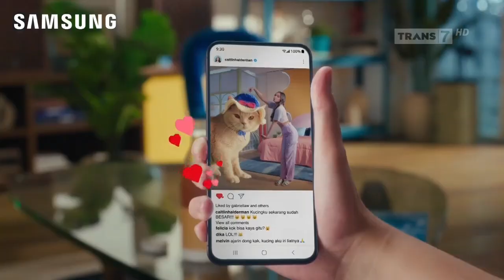Samsung Galaxy S24 FE • Photo Assist • TVC Edisi 2024 • Iklan Indonesia 30 sec